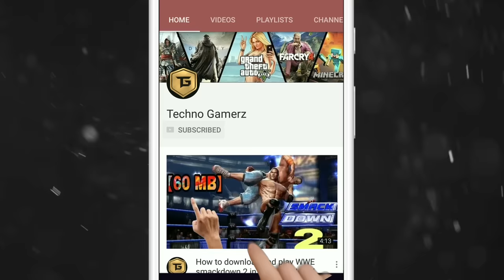I Did Big Mistake in City | Bully Anniversary Edition Gameplay #4